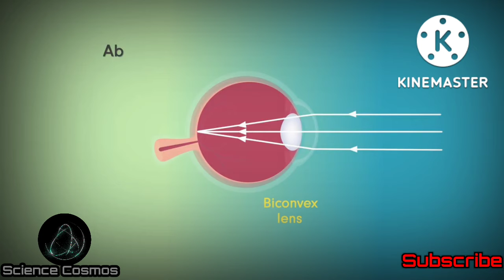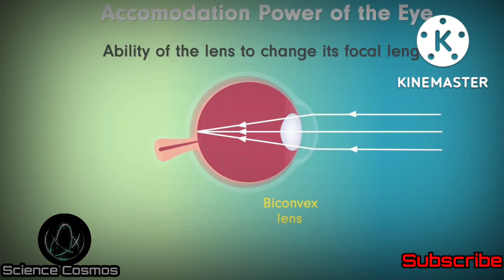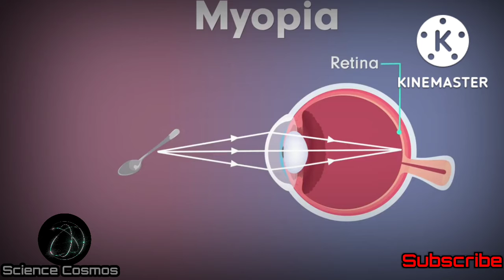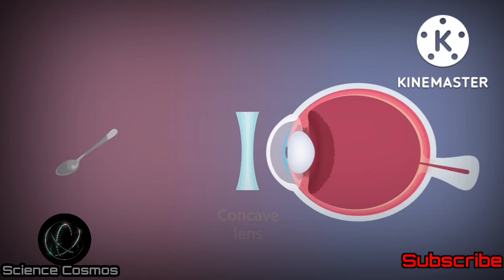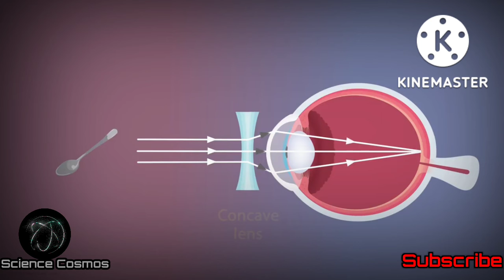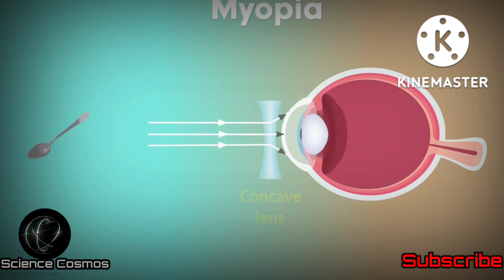Ch -11 Human Eye and colorfull world ll Myopia ll class -X ll CBSE